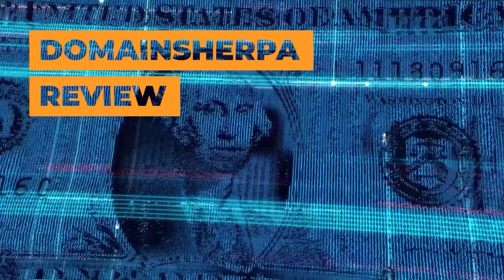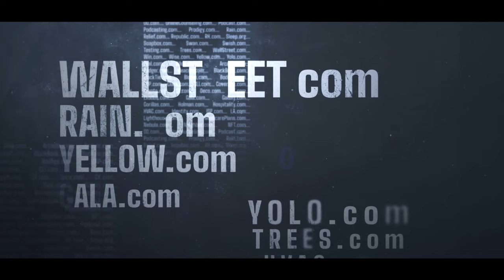Unlocking Domain Value and Market Insights | DomainSherpa Podcast | February 15, 2024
Welcome to another enlightening episode of DomainSherpa Review, the leading show on the DomainSherpa Network, where we unravel the minds of successful domain name investors, affectionately known as Sherpas. Join your host JT, along with Drew, Jen, and special guest Logan Flatt, as we explore the value of domain names and dive into exciting discussions.

🔍 Here's What's Uncovered in This Episode:
1️⃣ 💡 The Domain Game: Explore domain evaluations for DefiU_com, HydroTherapy_com, and Perceptive_io in an engaging round of The Domain Game.
2️⃣ 🌏 Farewell from the Far East: Bid farewell to Drew as he checks in for the last time from his adventures in the Far East.
3️⃣ 🏷️ NameJet Auction Preview: Get a sneak peek at domains like Akira_com, FutureTech_com, TopForum_com, and Crit_com, all set to go up for auction on NameJet.com.
4️⃣ 🔄 Domain Market Insights: Delve into discussions about domain landers, marketplaces, and more, as the Sherpas share their expert insights.
5️⃣ 🎙️ Enhanced Podcast Experience: Enjoy the convenience of episode transcripts and an AI-driven video player, now integrated with Muse.ai.

Tune in to this power-packed episode filled with domain expertise, auction previews, and insightful discussions. Expand your knowledge and enhance your domain investments with DomainSherpa Review! 💼💬🚀

0:00 - Drew's
0:29 - Introduction
2:11 - GrandOpening and catch up with Drew in the FarEast
8:00 - Drew gives some insights on his ideal travel lengths for holiday/decompression travel and exploration
11:25 - SpecialGuest Logan Flatt is introduced
15:38 - The Sherpas discuss Bitcoin going over 50k
17:33 - Drew's domain story of Yellow_com
23:00 - .ai and ccTlds
27:03 - The DomainGame begins with a domainsale from Logan, DefiU_com
36:05 - Domain lander and marketplace discussion
48:33 _ It's Drew's turn with a domain sale, HydroTherapy_com
50:45 - Drew adsmits JT is right for once?
57:37 - We do one more round of the domain game with a sale from Logan, Perceptive_io
1:04:37 - MediaOptions sponsor break
1:05:10 - It's the NameJetGonnaJet segment where the Sherpas review a list of domains about to come up for auction on NameJet, such Akira_com
1:09:00 - Jen discusses why she likes Rochelle_com
1:18:00- Drew gives some advice on capital use
1:21:00 - GrandClosing with more discussion on Bitcoin 50k and the current economic state